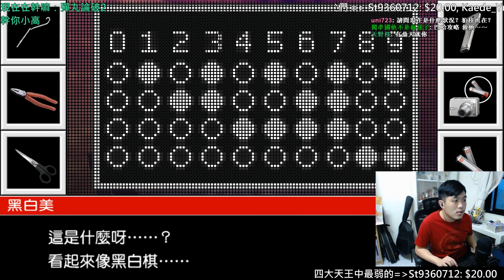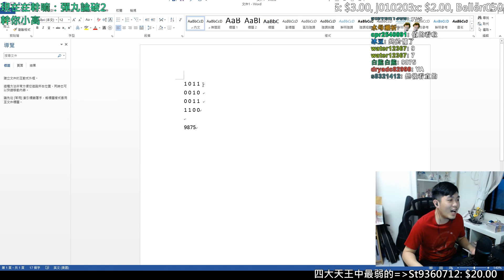【A Jie】第四章 非日常篇｜彈丸論破2 #64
A Jie實況 彈丸論破2 (槍彈辯駁2)

實況影片都有開放上字幕的功能
有興趣可以幫我上字幕唷 非常非常感謝你!